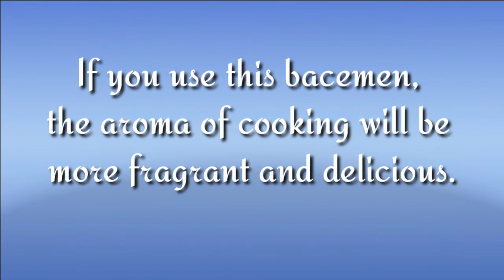🧄 Baceman bawang putih 🧄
200-300 Gr Garlic

10 Candlenuts

7-10 Spoons of Sesame oil

Cooking Oil